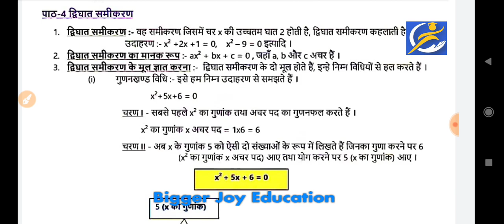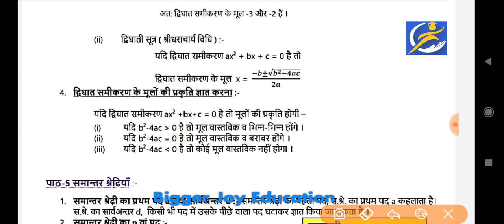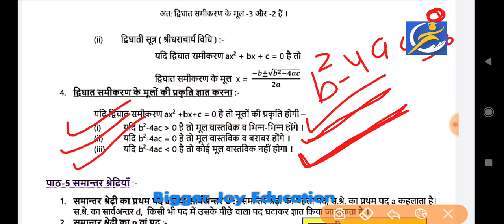class 10 maths chapter 4 all important points and formula । कक्षा 10 द्विघात समीकरण के सूत्र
class 10 maths chapter 4 all important points and formula । कक्षा 10 द्विघात समीकरण

kaksha 10 ganit paath 4  द्विघात समीकरण
important formula
mahatvpurn sutra